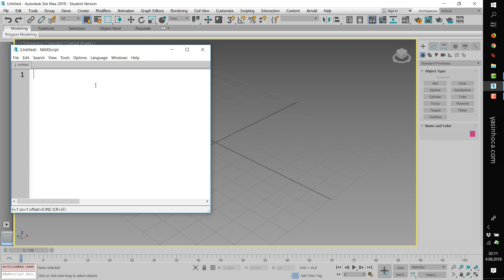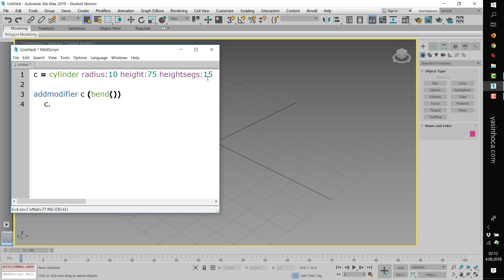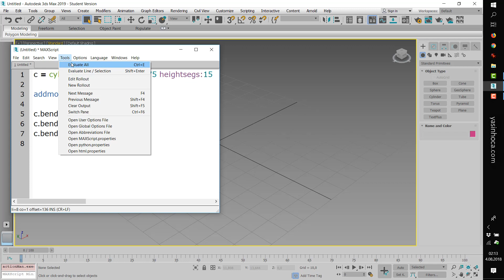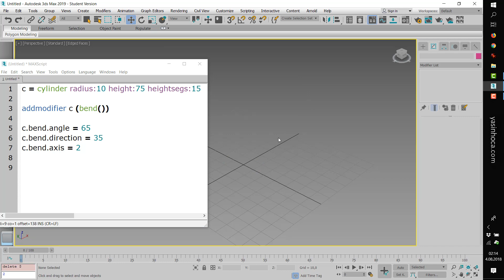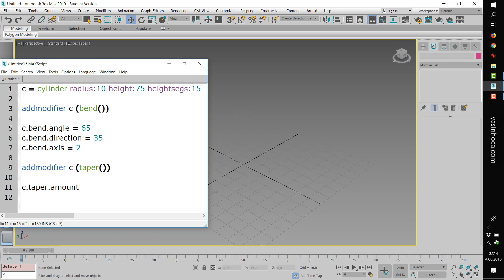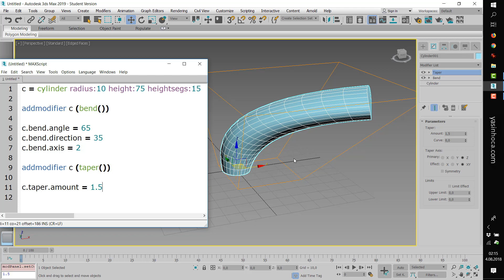Maxscript Dersleri 10 Modifier kullanımı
Modifier eklemek ve özelliklerini script ile değiştirmek